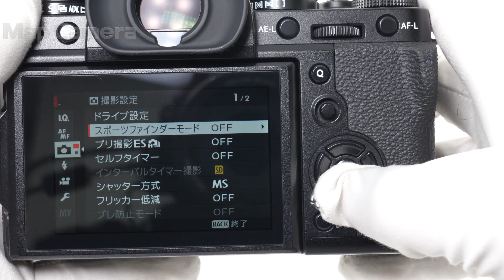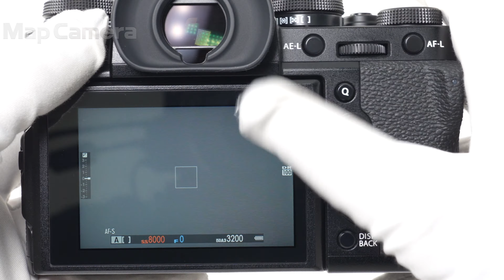FUJIFILM (フジフイルム) X-T3 ボディ 良品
【付属品】
元箱(バーコード切り抜きあり)・取扱説明書・ストラップ・バッテリー・チャージャー・プラグアダプター・クリップオンフラッシュ・ストラップ取付リング・カバー・リング取付補助具

【ココがポイント！】全画面約100%カバー！高速・高精度な位相差AFを搭載。最速30コマ/秒、モノクロ調整、スポーツファインダーなどアクティブユーザーにも対応するハイスペックモデルです。